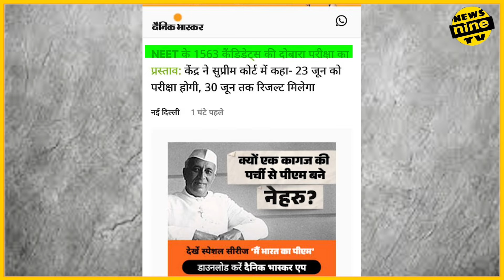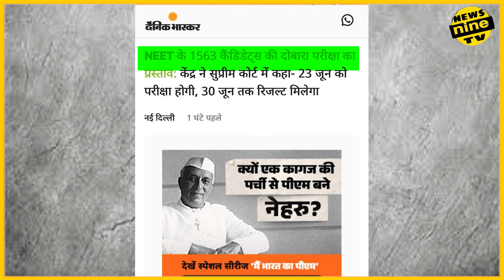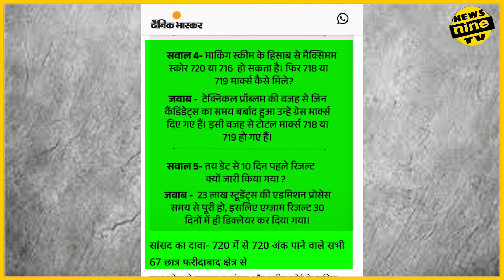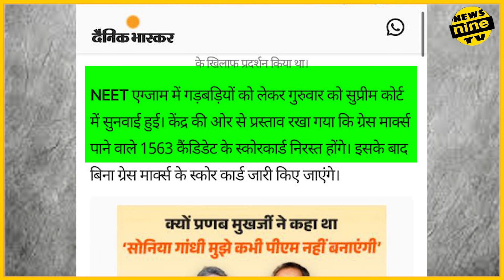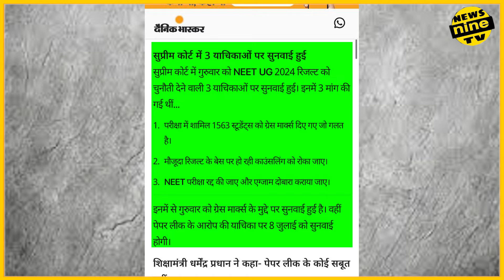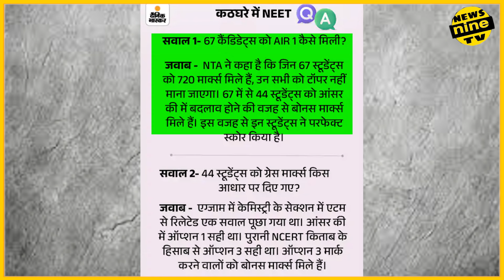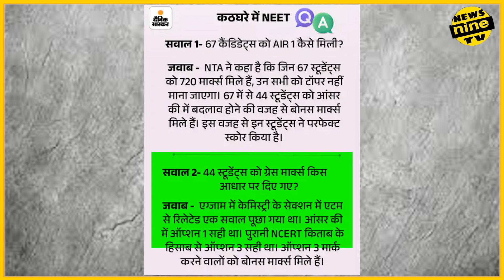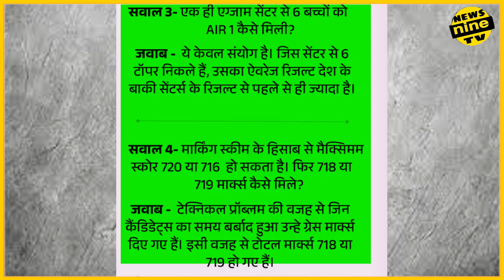Supreme court में खुली NTA की पोल Neet परीक्षार्थी के साथ धोका news nine tv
सुप्रीम कोर्ट ने 1563 बच्चो का एग्जाम दोबारा कराने का आदेश दिया
जिन बच्चों को ग्रेस मिला था वो दोबारा एग्जाम देंगे
लेकिन nta सुप्रीम कोर्ट में सरेंडर कर गया
देखिए रिपोर्ट